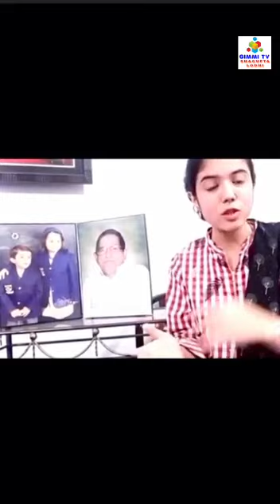Tribute To Our Grandfather Salim Khan Gimmi | This Eid, 2020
Tribute To Our Grandfather Salim Khan Gimmi | This Eid, 2020- From Some Of The Older Grandchildren Of Salim Khan Gimmi